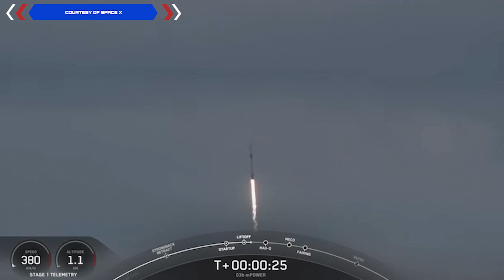"SpaceX's Latest Launch Takes Internet to New Heights"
Today, we're talking about the latest SpaceX launch that took place on Friday, April 29th. The SpaceX Falcon 9 rocket lifted off from Cape Canaveral Space Force Station, carrying a pair of O3b internet satellites for SES.

The Falcon 9 rocket launch took place at 6:12 p.m. EDT, sending the second pair of Boeing-built satellites into space for SES’s O3b mPOWER network. This constellation of equatorial orbiting internet relay platforms is designed to provide high-speed internet services around the world, providing “fiber-like” connectivity to users between 50 degrees north and south latitude.

The two O3b spacecraft on the Falcon 9 rocket, when combined, weigh roughly 9,000 pounds (4,100 kilograms) in launch configuration, according to Boeing. The Falcon 9’s upper stage fired its single engine three times to propel the O3b mPOWER satellites into an elliptical transfer orbit ranging more than 4,300 miles (nearly 7,000 kilometers) above Earth, at an inclination of around 10 degrees to the equator.

SES already has 20 O3b first-generation satellites in Medium Earth Orbit. They flew to space on Russian Soyuz rockets under a launch services contract with Arianepace. The new O3b mPOWER satellites will operate in a similar Medium Earth Orbit, or MEO, as the original O3b satellites.

Another pair of O3b mPOWER satellites — Nos. 5 and 6 — are planned for launch on a SpaceX Falcon 9 rocket later this year. SES has ordered 11 O3b mPOWER satellites from Boeing so far, with additional launches on SpaceX rockets planned throughout 2024.

O3b stands for “Other 3 Billion” in recognition of the billions of people without access to reliable internet service. The new O3b mPOWER satellites, built on Boeing’s 702 spacecraft platform, each have more than 4,000 beams that can be adjusted to focus bandwidth on high-demand areas. With this launch, SpaceX continues to play a crucial role in bridging the digital divide and bringing high-speed internet connectivity to people across the globe.

And that's it for today's Celebrity Spotlight Radio. Join us next time for more exciting news from the world of science and technology.

Video Credit: Space X
✅  Courtesy of Space X

✅ This is an ideal attribution because it includes the:
Title- SES O3b mPOWER Mission